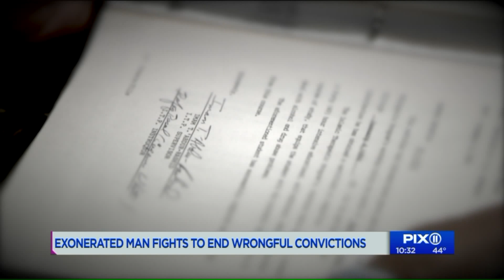Exonerated man fights to end wrongful convictions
He cried when he was sentenced and spent years behind bars, knowing he was innocent. Now he`s working to get the laws around evidence changed in New York so that what happened to him won`t happen to anyone else.